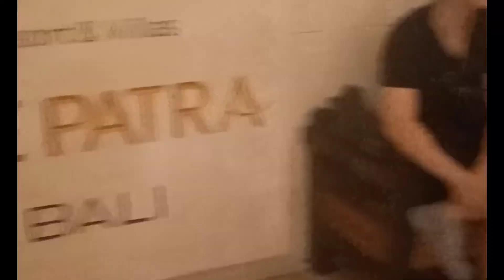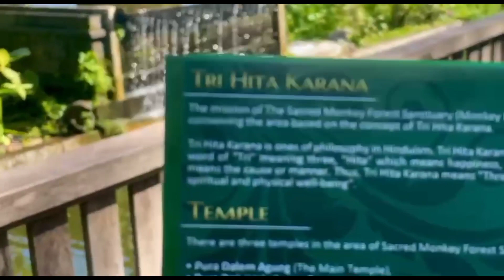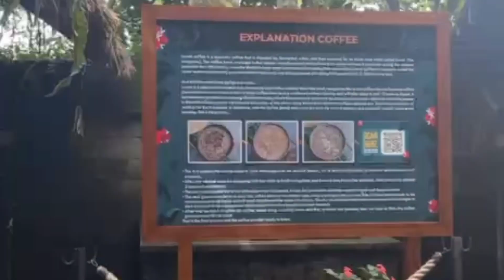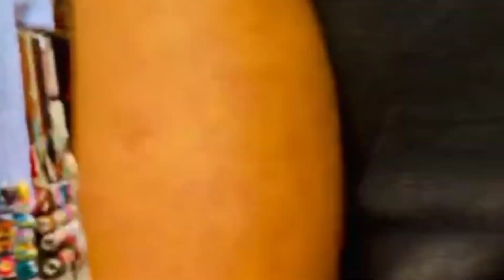Trip To Bali Indonesia